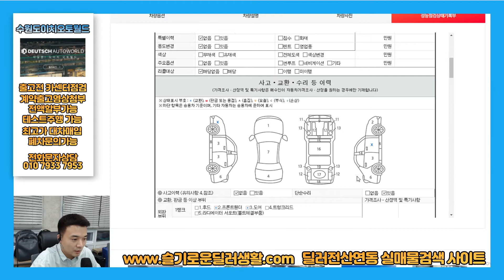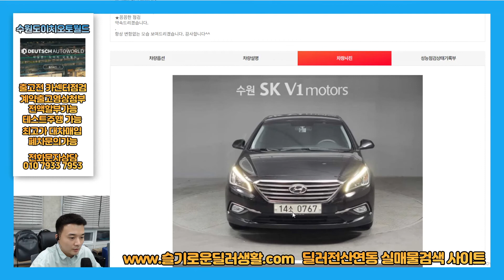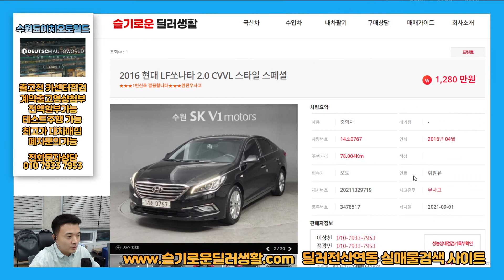(실매물중고차)0767/1280만원/LF쏘나타중고차/출고전카센터점검